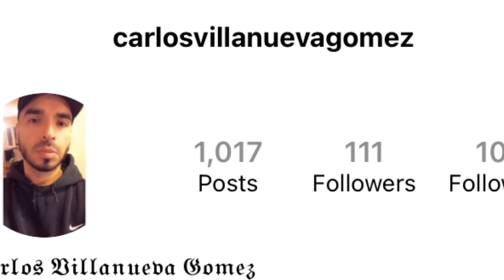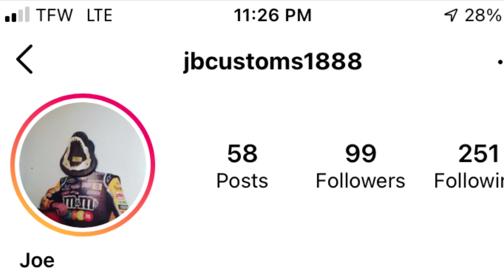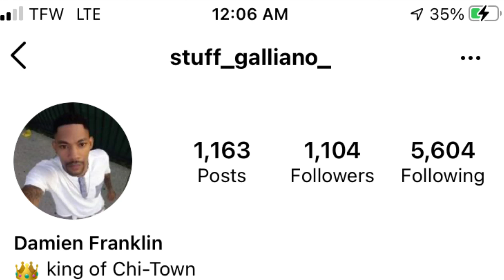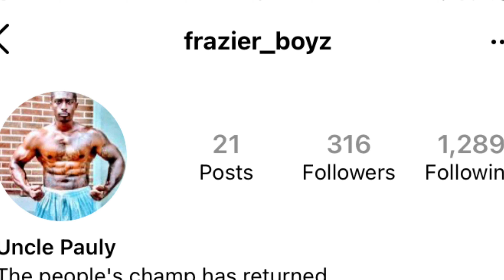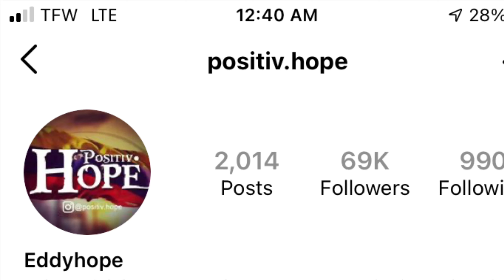Who would believe you? If you posted any of these?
Patronus 5 Week 4! Can’t believe it’s been a month since all this started. Time sure does fly! Keep em coming!